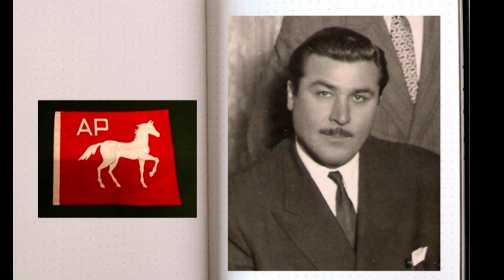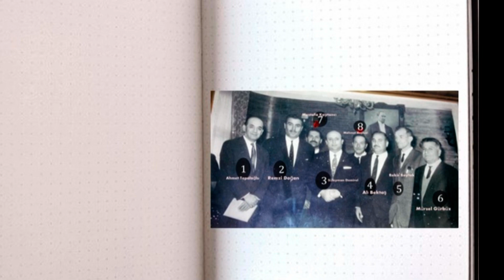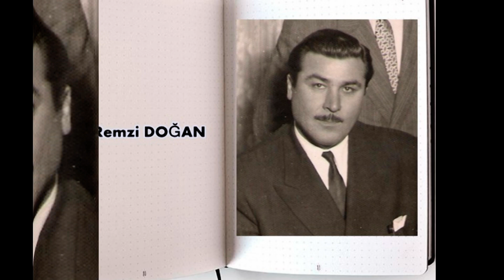EFSANE BAŞKAN REMZİ DOĞAN